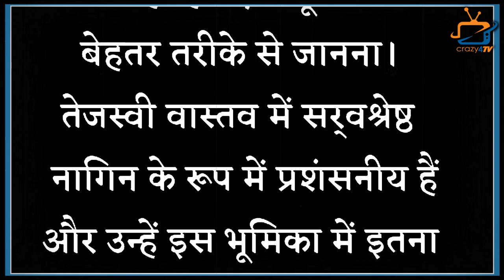Rashmi Desai Speaks on Bond With Tejasswi Prakash on Set of Naagin 6 !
Actress Rashmi Desai 1st Time Says This Thing on Tejasswi Prakash!